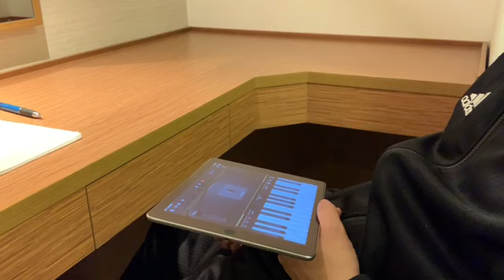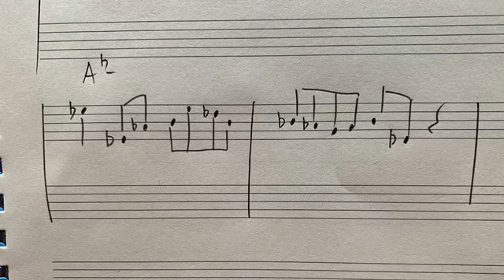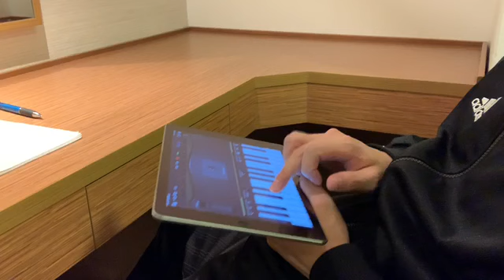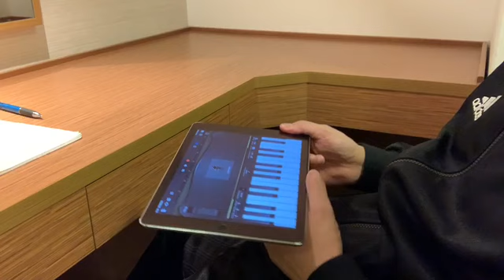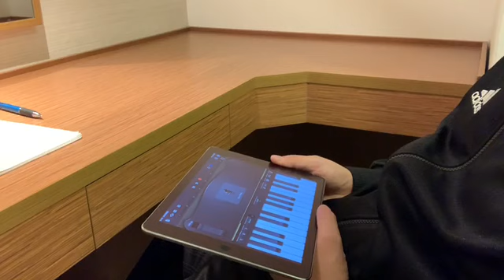【レジェパク】旅先ではBud Powell からパクれ！Abm の激渋フレーズ！